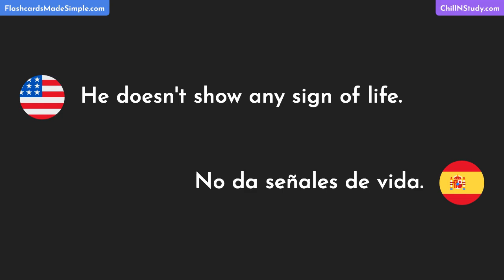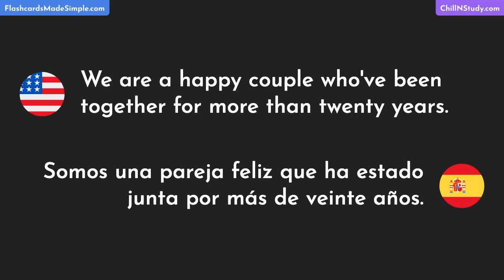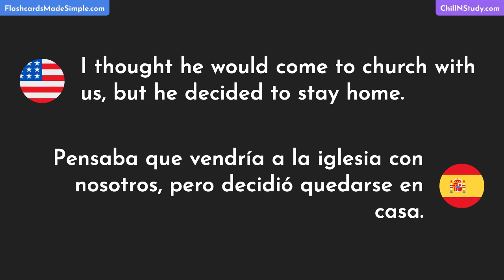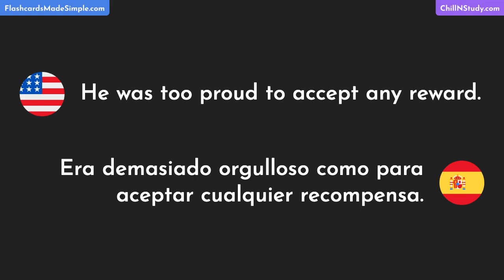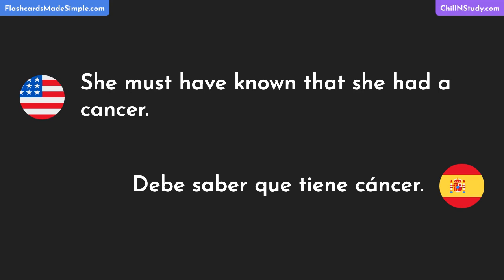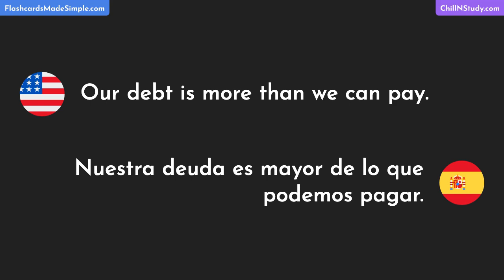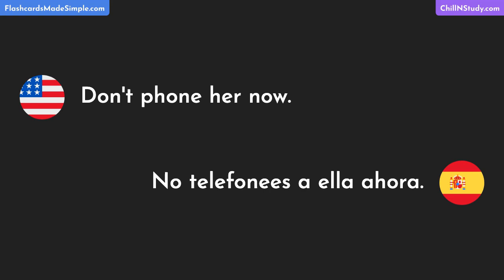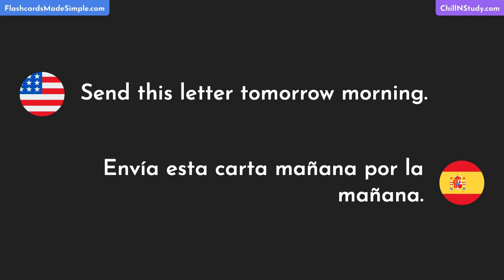Most Common Practical English Words & Phrases with Spanish Translations, Pauses & Repeats | Part 187